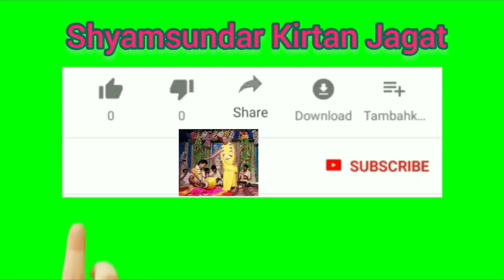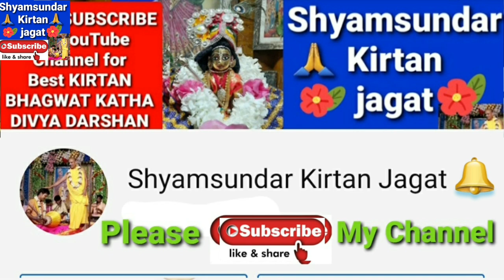শ্রী ভগবানের কল্পযুগের লীলা ৩ // শ্রী নারায়ণ দাস অধিকারী // 9732560693 //